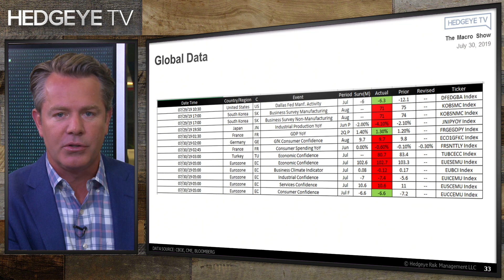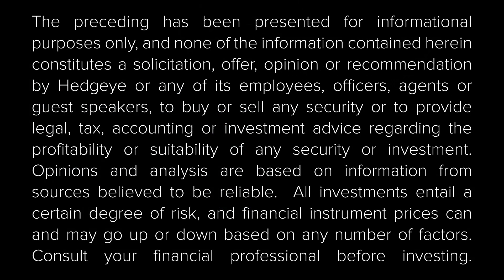The Macro Show Highlights: What Bond Proxies Are Saying About The Market